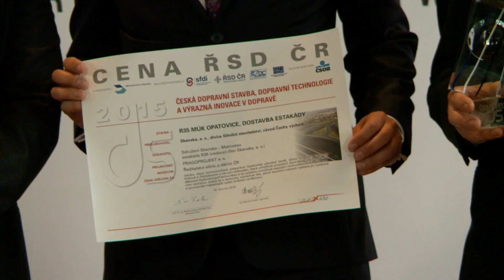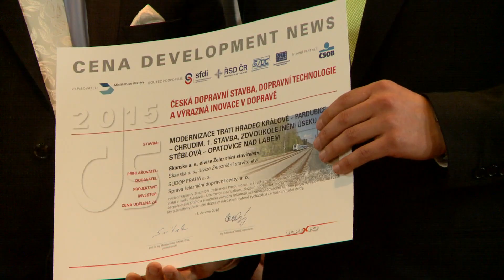Pardubický kraj – oceněné stavby v soutěži Česká dopravní stavba roku 2015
Dne 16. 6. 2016 se v zaplněné Betlémské kapli na Starém Městě pražském konal již třináctý ročník celostátní soutěže Česká dopravní stavba – technologie – inovace roku.
Cílem soutěže je účinná profesionální prezentace oborů českého dopravního stavitelství a inženýrských profesí nejen laické a odborné veřejnosti, ale také české a evropské politické reprezentaci.
Hlavním vrcholem galavečera bylo předání ocenění Česká dopravní stavba, technologie a inovace představitelům nejúspěšnějších firem.
Mezi ně již tradičně patří firmy spojené svojí činností s Pardubickým krajem.
Za rok 2015 získaly ocenění čtyři stavby, významné pro dopravu v celém Pardubickém kraji.
Cenu poroty získala příspěvková organizace Správa a údržba silnic Pardubického kraje za stavbu Modernizace silnice III/34026 Chrudim, železniční přejezd – napojení na I/37.
Cenu Ředitelství silnic a dálnic ČR získala společnost Skanska, za stavbu R35 MÚK Opatovice, dostavba estakády.
Cenu časopisu Skypaper získala příspěvková organizace Správa a údržba silnic Pardubického kraje a akciová společnost Chládek a Tintěra Pardubice, za stavbu Modernizace silnice II/322 Kojice – hranice kraje, včetně mostu evidenční číslo 322/007.
Cenu časopisu Development News získala společnost Skanska, za stavbu Modernizace trati Hradec Králové ‐ Pardubice ‐ Chrudim, 1. stavba, zdvoukolejnění úseku Stéblová ‐ Opatovice nad Labem
Celým slavnostním večerem provázel známý moderátor a ekonomický redaktor České televize Přemysl Čech.
Výsledky soutěže se těší přízni řady mediálních partnerů, které věhlas vítězů a přínosy prezentovaných staveb a technologií tlumočí odborné i široké veřejnosti.